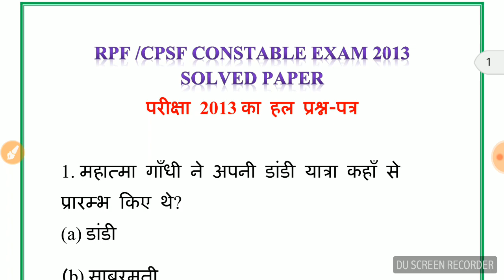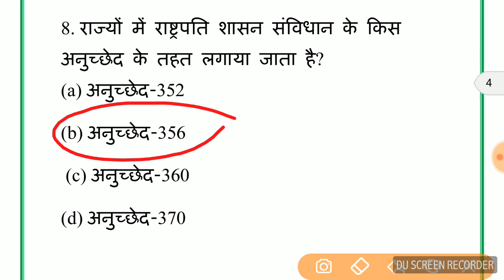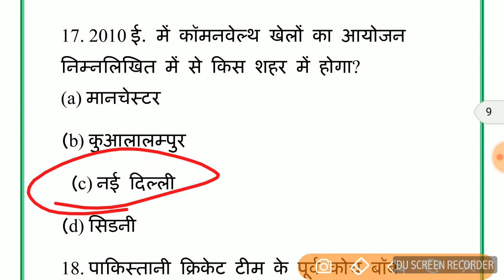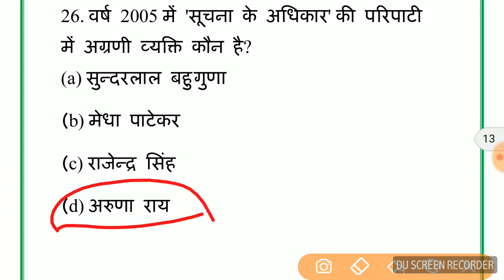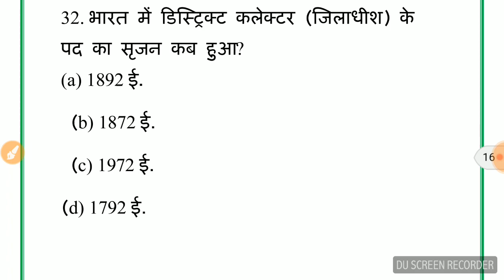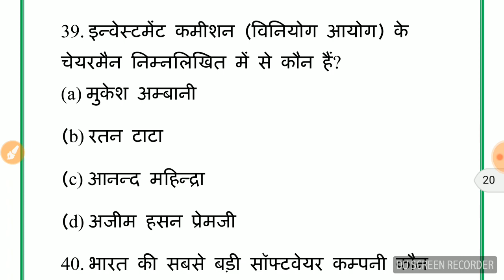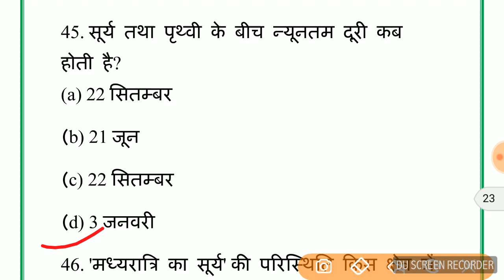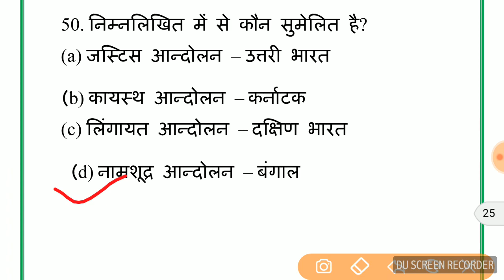RPF/CPSF CONSTABLE EXAM SOLVED PAPER/ GK QUESTIONS ANSWERS ASKED IN RPF EXAM 2013/VVI GK FOR RPF